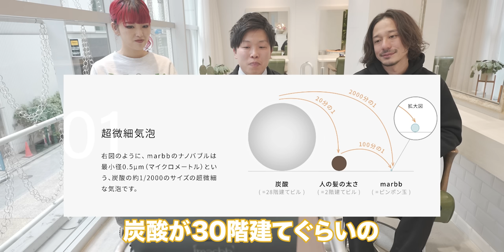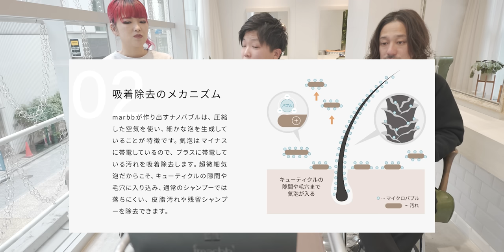【もはや敵なし？】NOT新店舗に導入した最強○○[髪質改善][メテオストレート][メテオカラー][頭皮ケア]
サラサラな髪や元気な頭皮を手に入れるのに必要だった
意外に見落としていた重要な○○！

最強のアイテムを手に入れて、NOTはさらに進化します！

↓YEDE抽選申し込みフォーム(marbb導入店様向け)

■お客様向けホームケア(シャワーヘッド・NOTシャンプー・デンスオイル等)や

YouTuberさんコラボ大募集です！